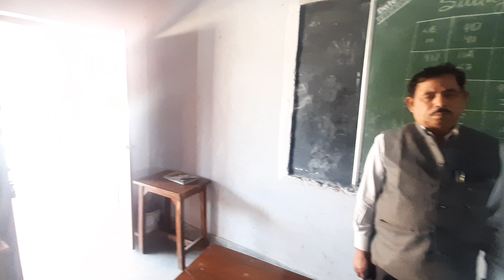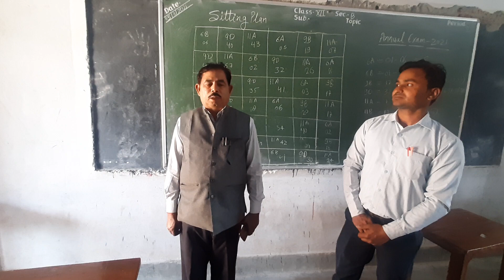KP SVMIC ANOOPSHAHR